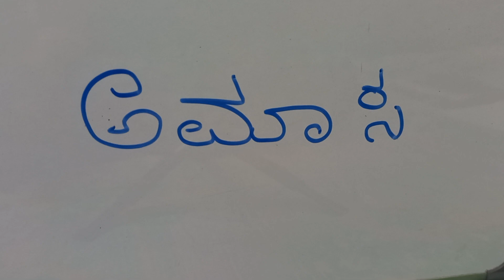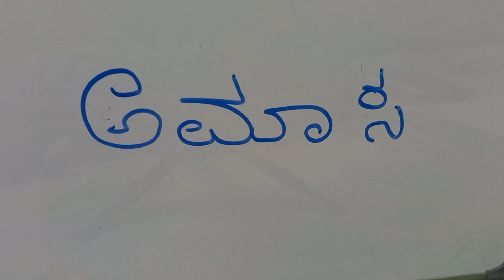ಕನ್ನಡ ಸಣ್ಣ ಕತೆಗಳು - ಅಮಾಸ - ದೇವನೂರು ಮಹಾದೇವ